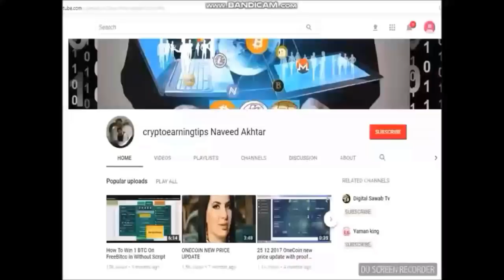DealShaker Phones Purchase Samsung S9 And iPhone XR With OneCoin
DealShaker Phones Best Selling Products:
• Samsung S9

Country Deutschlan
New Zealand
United Kingdom
mobile with onecoin
purchase mobile with onecoin